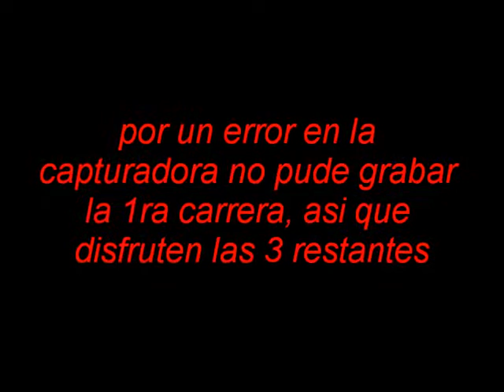MKWii - AXE vs WK - GP2 (3 Races)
patadowned que les dimos, un gp con 2 players a 50 pts, gg's compañeros de AXE